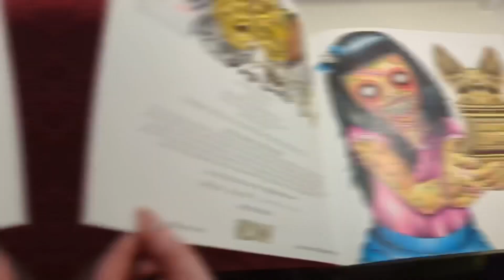STILL LIFE CHERRIES Sophie Colours An Original Piece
In this episode Sophie Colours something a bit different, ‘Still Life Cherries’. For this piece I draw and color some cherries for the Castle Art’s monthly  competition with a brief of “Still Life”. I hope you enjoy this video of a picture that is not my usual content but rest assured I will be back this Sunday colouring The Beauty of Horror by Alan Robert at 8PM (BST). The medium used in this video is Castle Arts colouring pencils.

SOPHIECOLOURS

Check out my twitch for regular live streams every Friday at 8PM (BST). Plus many other streams throughout the week.

For all my latest pictures of my work and other updates take a look at my Instagram.

Take a look at my store on Etsy for clothing, accessories, prints and more…